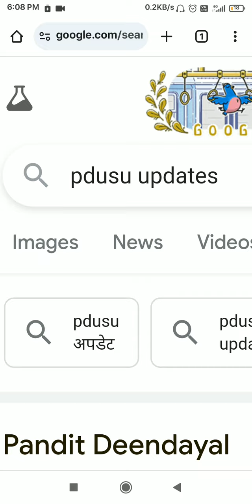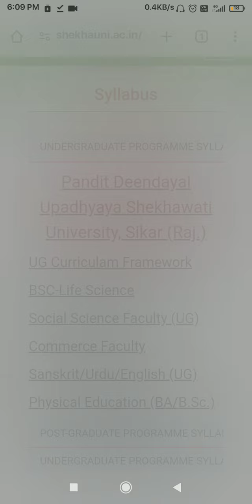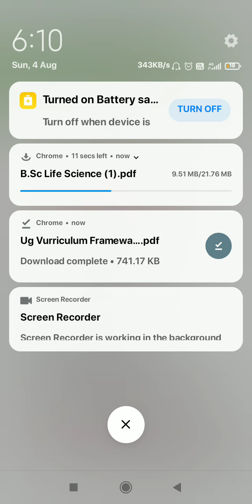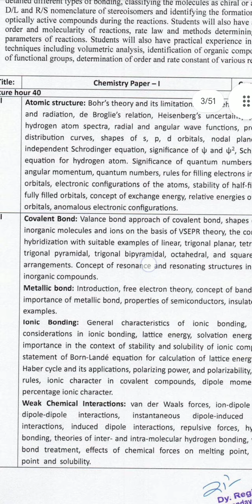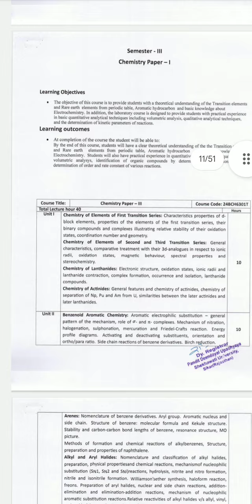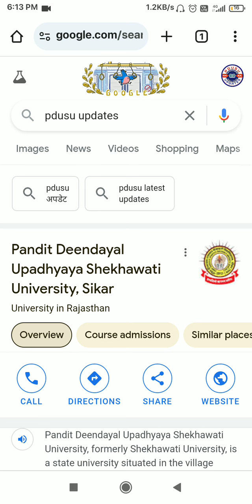shekhawati university semester 1 to 4 syllabus 2024-25 | pdusu update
Official Channel of PDUSU Updates. An education website,  in updates/news/notice & covering every doubt of 'Pandit Deendayal Upadhyaya Shekhawati University'.

we are talking in our videos about like... 👇
shekhawati university gaan,
shekhawati university sikar, shekhawati university pg exam date 2024,